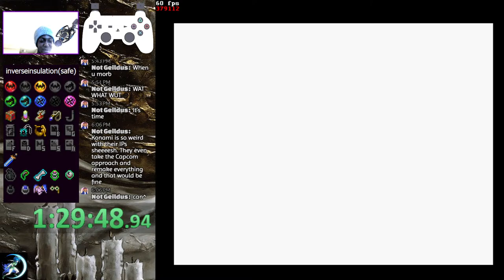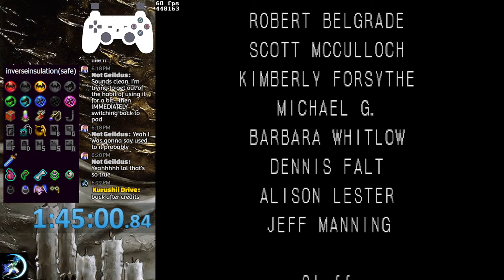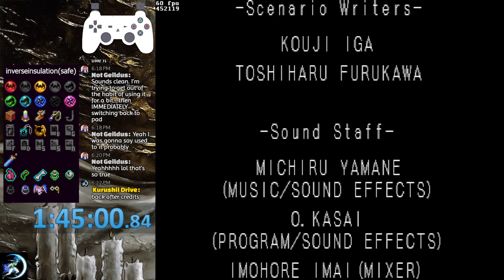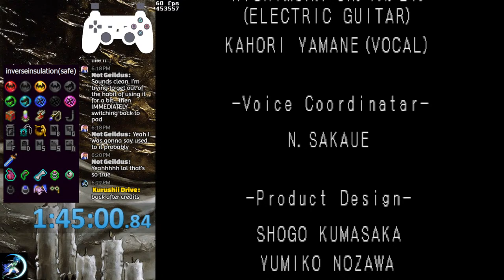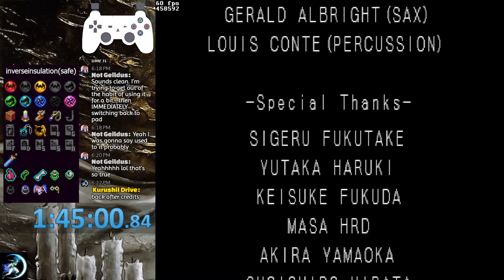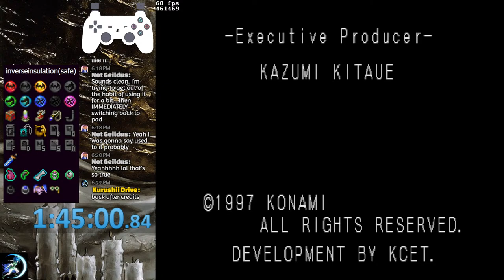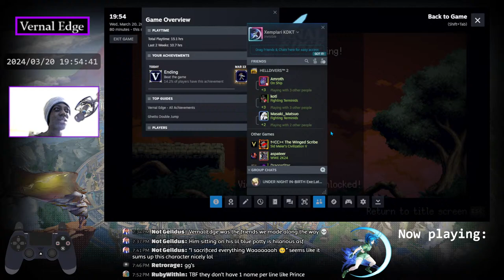#18: Castlevania SotN randomizer, then Vernal Edge home stretch (2024.03.20)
Safe preset, then Vernal Edge.

Stream setup:

PSU:
Kratos P1A-750G (750 W)

Motherboard:
MSi PRO-Z690A WiFi

SSD:
WD Blue SN570 NVMe SSD 1TB

RAM:
XPG Lancer DDR5 UDIMM 32GB (2x16) 5200 MHz

Microphone:
Blue Spark SL Condenser Microphone & Blue Compass Microphone Boom Arm

Controller:
Dual Shock 4 controller